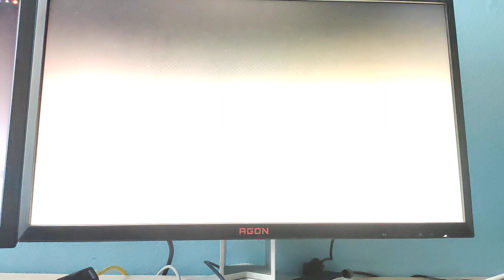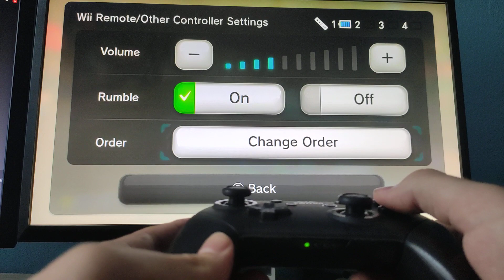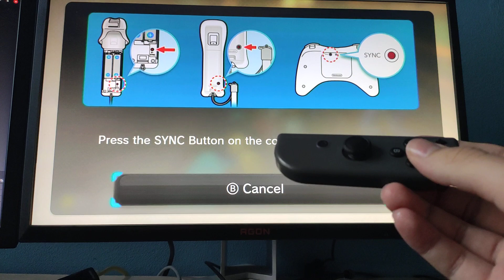Bloopair: Connect other controllers to your Wii U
Bloopair allows connecting controllers from other consoles like native Wii U Pro Controllers on the Wii U.
It temporarily applies patches to the IOS-PAD module responsible for Bluetooth controller connections.